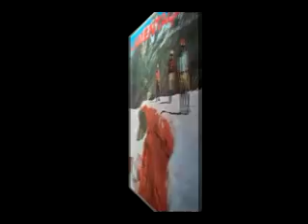João Quintino - Preparação